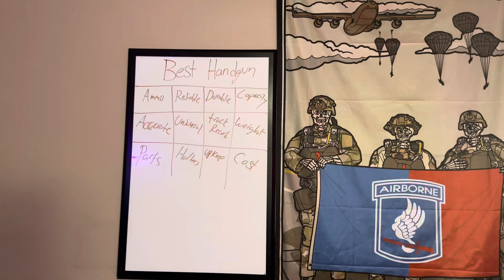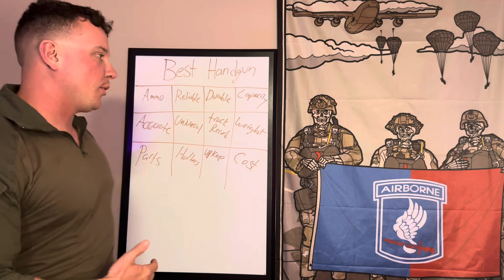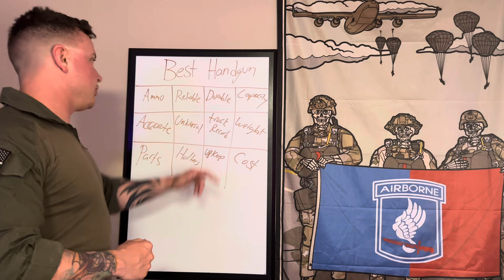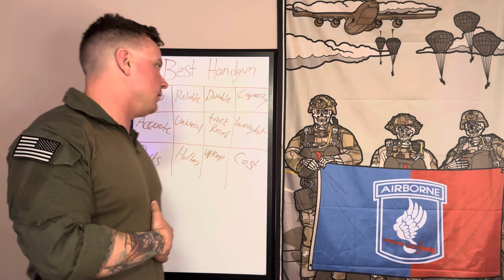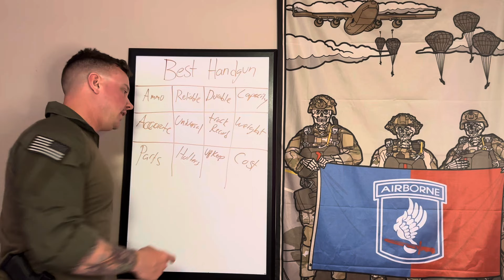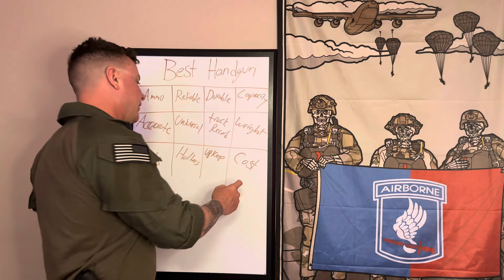The Best Gun in the World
The best gun…. Ever